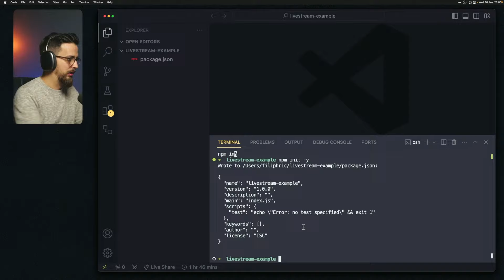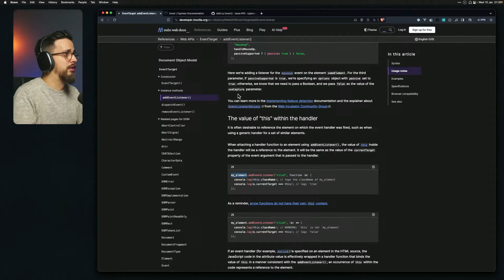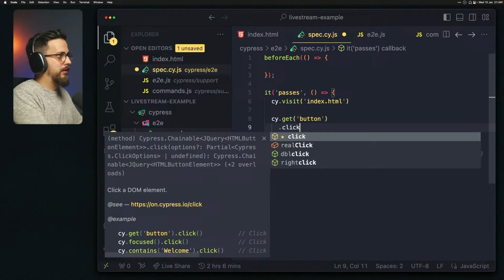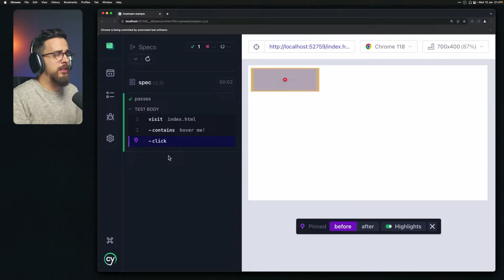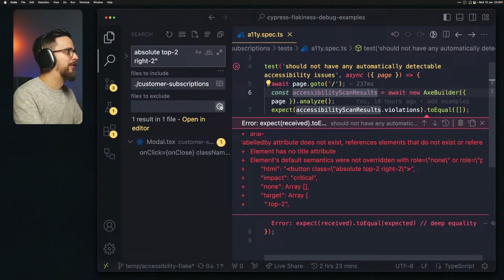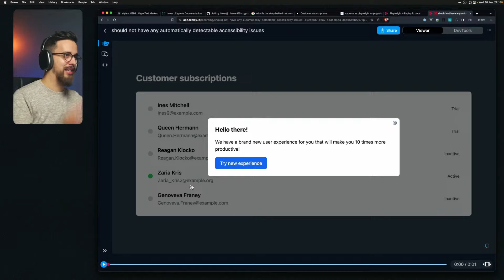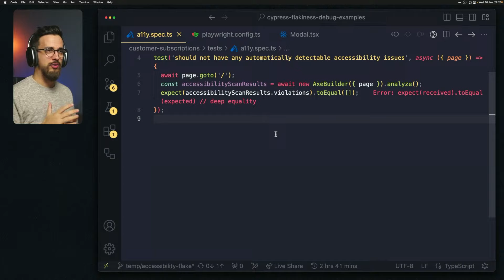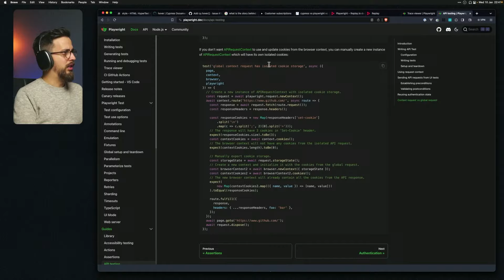Testing and debugging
Talking Replay.io, Cypress and Playwright